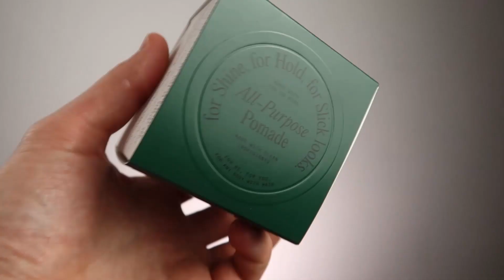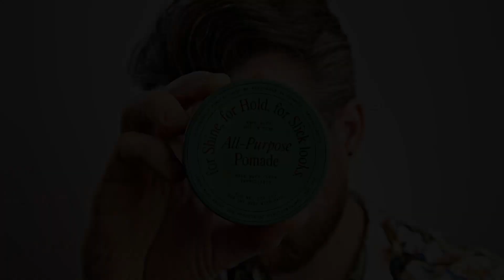Firsthand All-Purpose Pomade - recenzja pomady do włosów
Drugim produktem spod szyldu Firsthand, któremu się ostatnio intensywnie przyglądałem jest All-Purpose Pomade, czyli pomada praktycznie do wszystkiego... No właśnie jak to z nią jest. Zobaczcie sami.